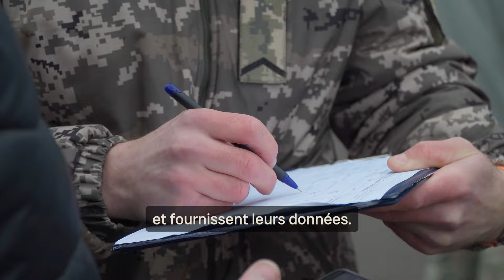L'Ukraine peine à recruter de nouveaux soldats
Après deux ans de guerre, l’Ukraine est aux prises avec une pénurie de soldats. Les autorités espèrent pourtant mobiliser de 450 000 à 500 000 nouvelles recrues pour affronter les troupes russes.